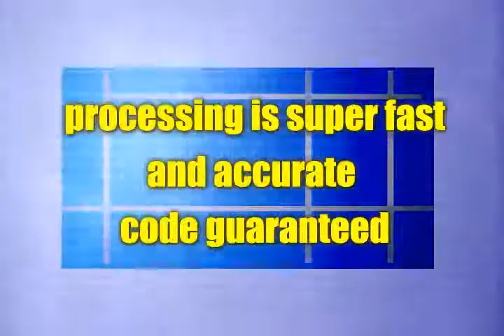How to Unlock Pantech Slate C530 Instantly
to get your instant Pantech Unlock Code.  Its fast and easy to use.  Takes 1 minute to fill out the unlock form.  All we need is your correct model imei number(free to get) *#06#, or on the back of your battery. After your order is approved, a few minutes your order will be emailed to you.